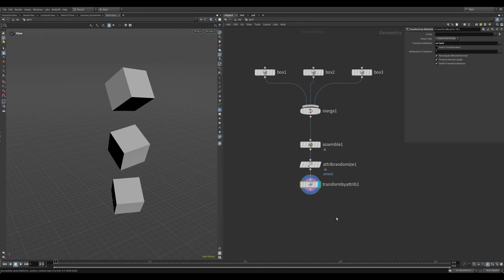Houdini Trick: Random Rotation of Imported Geos in 2 Minutes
A simple way to randomize the rotation of multiple imported geos in Houdini.

Most tutorials focus on particles and instances, but not really on individual geometries. I came across this tutorial by Johnny Farmfield which explained a method that worked well.

But in Houdini 20.5, that approach no longer works. So here’s the updated way to do it.